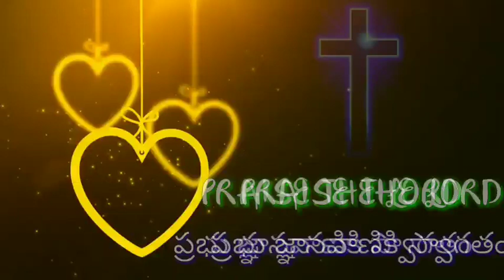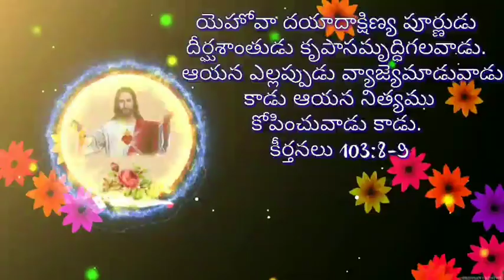CSSA జ్ఞాన వాణి - 20/10/2020